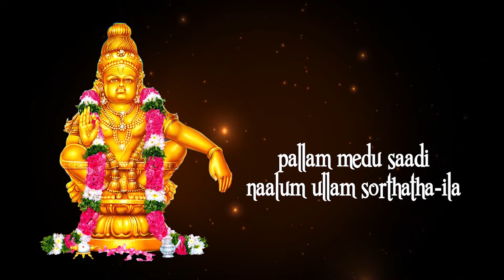Sandana Manankamazh with Lyrics | Ayyappan Songs im Tamil | Bhakti Songs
For More Divine Songs